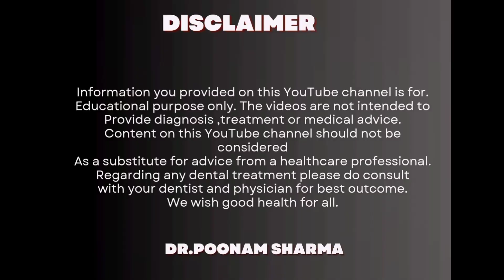मुंह की सारी परेशानियां ठीक करने के घरेलु उपचार |Home Remedies To Cure All The Problems Of The Mouth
मुंह की सारी परेशानियां ठीक करने के घरेलु उपचार
यदि उचित समय पर उपचार न किया जाये तो मसूड़ों में संक्रमण फ़ैल जाता है और प्लेग व टाटर की दिवार मसूड़ों पर बना देता है। इसमें से रक्त स्राव व मवाद या मसूड़े फूलना या दांत दर्द हो सकता है। मसूड़ों से जुडी समस्या बचाव करने का सबसे आम तरीका दांतो की नियमित सफाई रखना होता है। शायद कई लोगो को पता नहीं होगा कुछ घरेलू उपचारो की मदद से मसूड़ों को मजबूत कर सकते है और मसूड़ों की समस्या से बच सकते है। चलिए आज के video  में कुछ ऐसे घरेलू उपचार के बारे में बतायेंगे, जिसके उपयोग से मसूड़ों को मजबूत कर सकते है